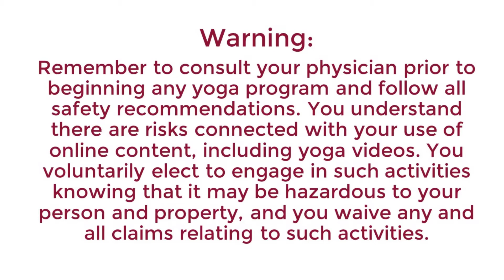General Yoga Practice with Terry Brown - April 23, 2020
This energetic sequence of alignment-based yoga practice led by Terry Brown is suitable for all levels.